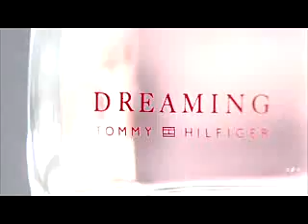Tommy Hilfiger commercial - DREAMING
Mona Johannesson w reklamie Tommy Hilfiger'a